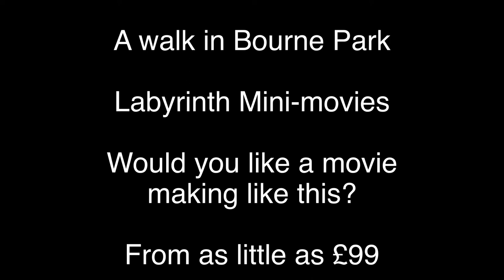A walk in Bourne park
Would you or your family like to star in a Mini-movie like this?
These start from as little as £99; you can capture moments in life forever.

We film at any location, your home, a local park or garden, maybe you have a favourite place.

Call Paul at Labyrinth Mini-movies!